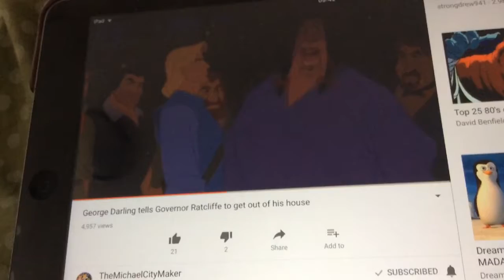Governor Ratcliffe Stands Up to Charles Muntz